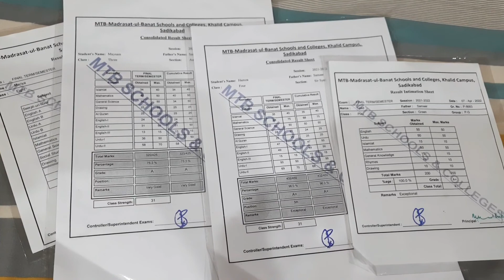Annual result day | video late upload krny ki wja?😔روحنا مدرسة البنات واستلمنا شهادات شوفو نتائج 😇